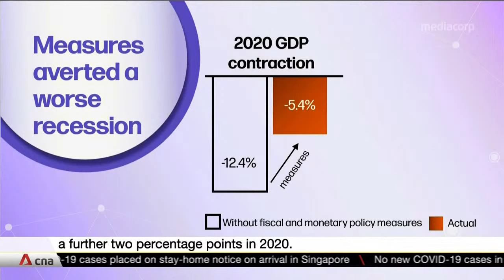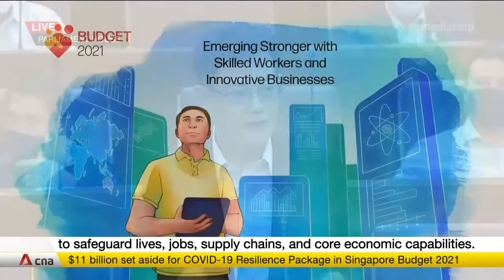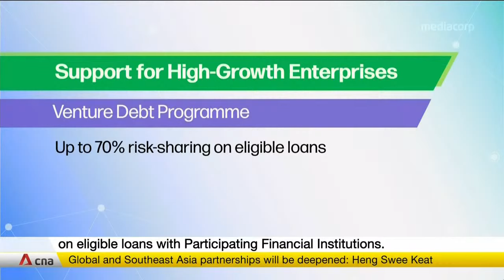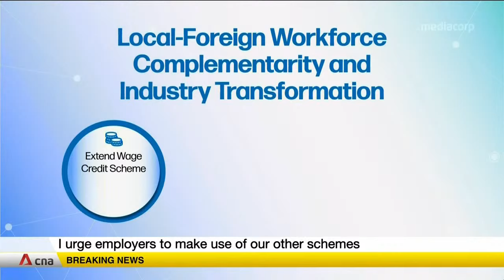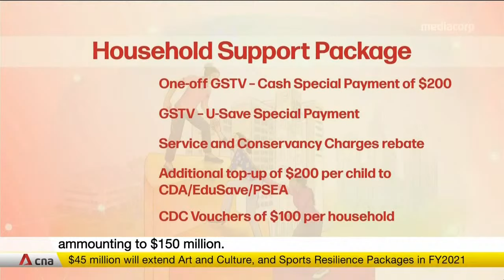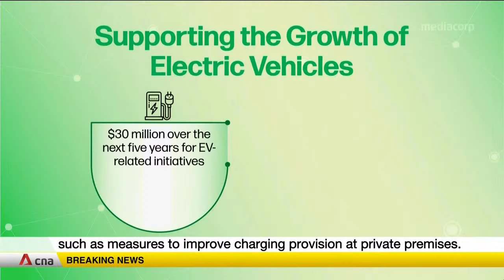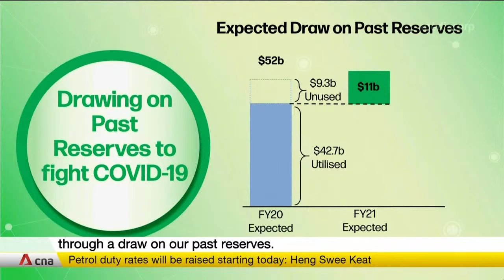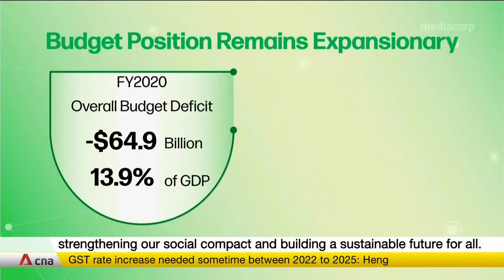[LIVE HD] Singapore Budget 2021: Finance Minister Heng Swee Keat speaks in Parliament on Feb 16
DPM and Finance Minister Heng Swee Keat announced a Household Support Package in during Budget 2021 on Tuesday (Feb 16), an S$11-billion COVID-19 resilience package and a hike in petrol duty rates. He also said an impending GST hike will take place between 2022 and 2025.